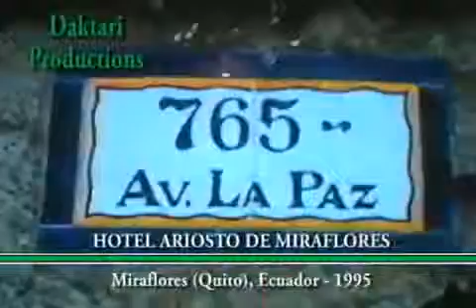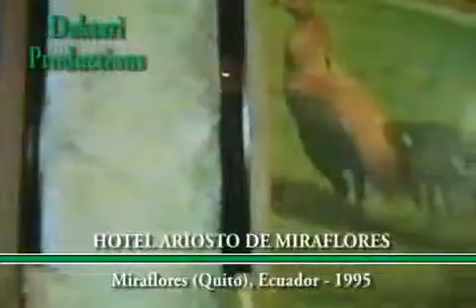893 1995 Hotel Ariosto de Miraflores, Perú